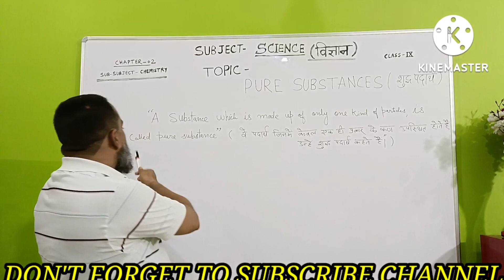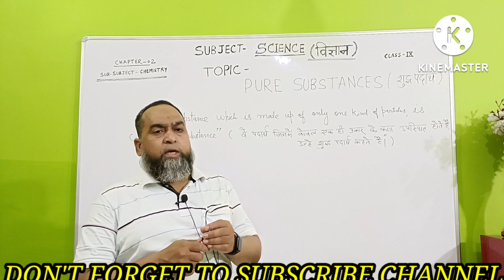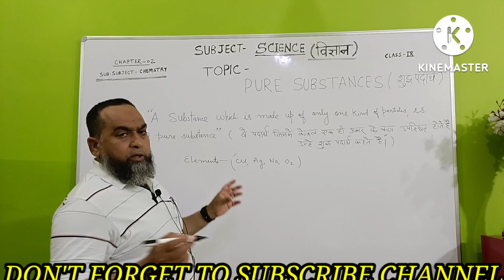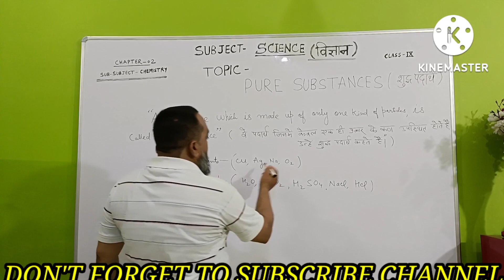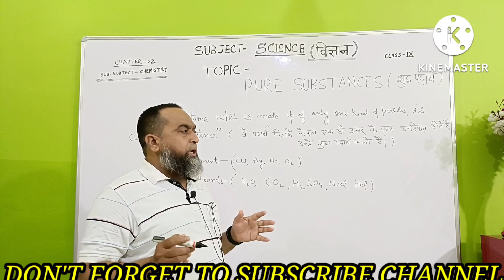PURE SUBSTANCES (शुद्ध पदार्थ)CLASS -IX SUBJECT SCIENCE CHEMISTRY BY M R KHAN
PURE SUBSTANCES
A SUBSTANCE WHICH IS MADE UP OF ONLY ONE KIND OF PARTICLES,IS CALLED PURE SUBSTANCES .
A PURE SUBSTANCE MAY BE AN ELEMENT(SUCH AS COPPER,SILVER, SODIUM,OXYGEN ETC) OR A COMPOUND( SUCH AS WATER ,CARBON DIOXIDE,SULPHURIC ACID, SODIUM CHLORIDEHYDROGEN CHLORIDE ETC)
A PURE SUBSTANCE CONSISTS OFONLY ONE KIND OF ATOMS OR MOLECULES.
FOR EXAMPLE,SODIUM CONTAINS ONLY ONE KIND OF PARTICLES WHICH ARE CALLED ATOMS.THEREFORE SODIUM IS A PURE SUBSTANCE.
FOR  A COMMON PERSON ,PURE SUBSTANCES MEANS HAVING NO ADULTERATION.BUT FOR A SCIENTIST ,A PURE SUBSTANCE MEANS IN WHICH ALL THE CONSTITUENT PARTICLES ARE THE SAME IN THE CHEMI CAL NATURE.
FOE EXAMPLE,OXYGEN,NITROGEN , SILVER,GOLD ARE PURE SUBSTANCES.
SIMILARLY,
                     COPPER,SILVER,GOLD,MERCURY,ETC ARE CONTAIN ONLY ONE KIND OF ATOMS.THEY ARE ALSO PURE SUBSTANCES.WATER CONTAIN ONLY ONE KIND OF PARTICLES(MOLECULES).THEREFORE WATER IS ALSO A PURE SUBSTANCE.
SIMILARLY,HYDROGEN CHLORIDE ,SULPHURIC ACID,SUGAR NEPHTHALENE, CARBON DIOXIDE ETC. CONTAIN ONLY ONE KIND OF PARTICLES (MOLECULES).THEREFORE THEY ARE ALSO PURE SUBSTANCES.